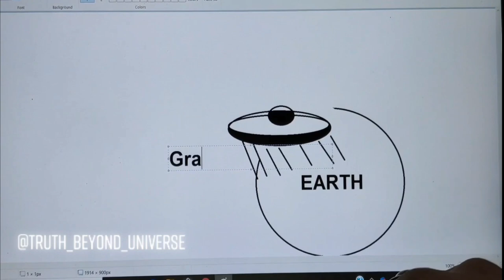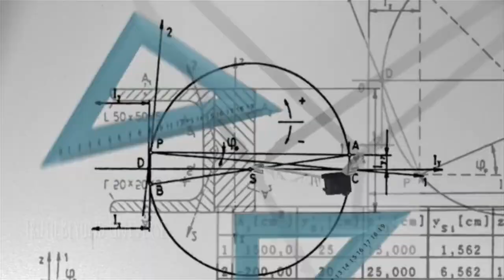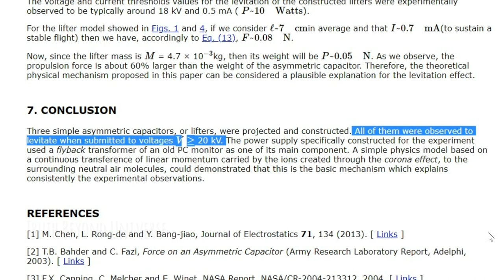Anti Gravity Space Ship / Vimana (In Hindi)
Is there any possibility that we can make special that could fly across the universe without using any fuel? was this technology used in ancient flying machines Vimanas? can we make such Vimana? it looks like humans have not found repulsive force of gravity however using plasma and voltage we can simulate anti gravity and optane levitation. here I am giving you a demo of how an anti gravity spaceship will work and what do we have in the current technology. it is highly possible that such vimana as we are also present in past in ancient Hindu Vedic culture, search ancient vimanas could have been used by ancient aliens or ancient astronauts visiting Earth.

Also valid for searches: vimana,
anti gravity,
anti gravity machine,
rukma vimana,
anti gravity experiment,
anti gravity technology,.anti gravity machine running,
anti gravity machine experiments,
anti gravity force experiment,
tripura vimana,
gravity machine,
anti gravity technology explained,
vimana review,
ancient vimana,
vimanas,
marutsakha vimana,
vimana india,
vimana power,
ancient vimanas

vedic science,
science in vedas,
vedic science facts,
vedic science channel,
vedic science documentary,
vedic science and quantum physics,
science in hindu vedas,ancient indian science,
science and vedas,ancient science,
space science in vedas,
science vs dharma,
science facts 2020,
new discoveries 2010,
science news,
Elon Musk space ship mars,
space travel,
cheap a
space travel
Yogic science,
Yogic science in hindi